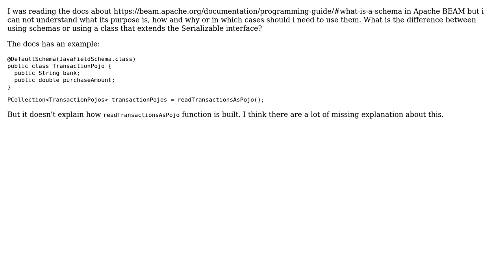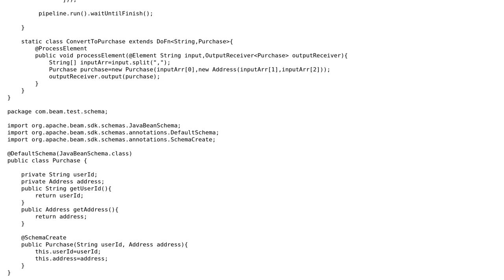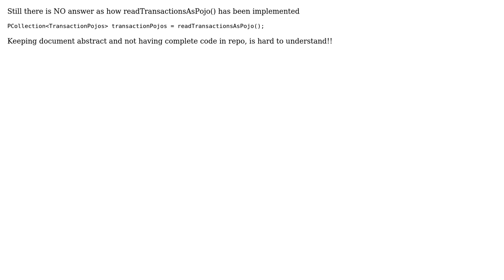What are schemas for in Apache Beam? (3 Solutions!!)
What are schemas for in Apache Beam?

With thanks & praise to God, and with thanks to the many people who have made this project possible! | Content (except music & images) licensed under CC BY-SA | Music | Images & others | With thanks to user sunitha user Sergio Fonseca user Ash user Alexey Romanenko and the Stack Exchange Network Trademarks are property of their respective owners. You are responsible for your own actions.